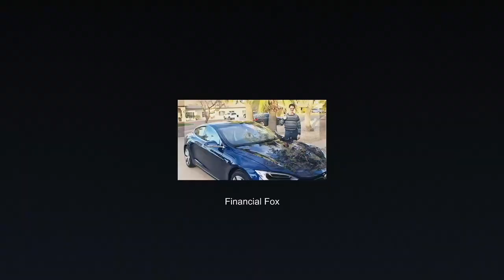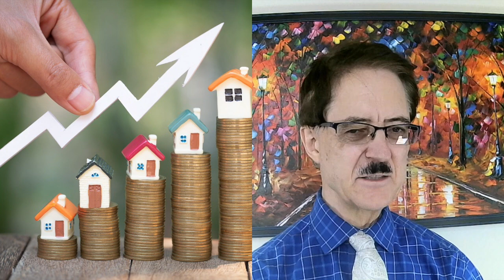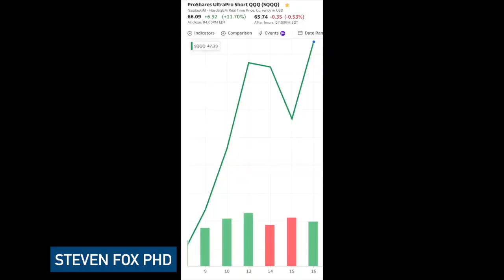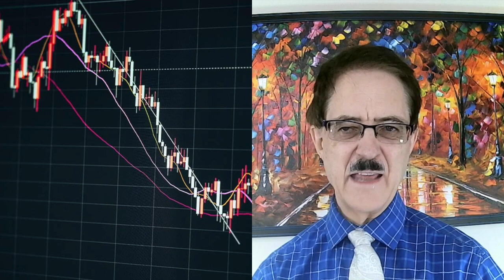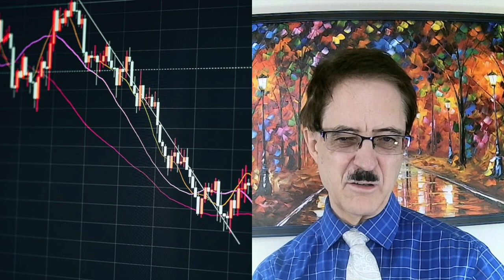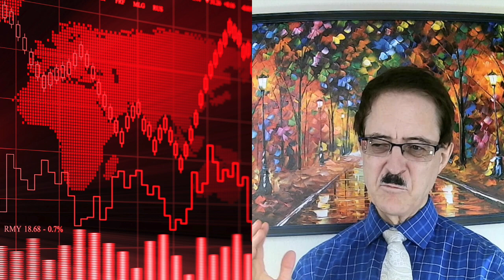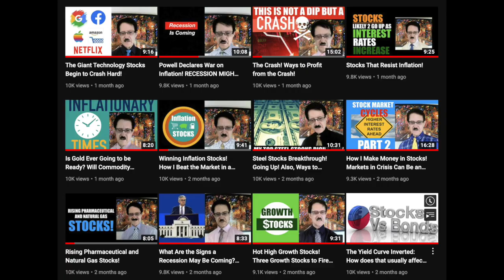Making $75,000 on SQQQ Stock in a Week!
I describe why the stock market is crashing, and why it briefly rallied. I detail how and why the federal reserve is putting lipstick on this financial pig of a market. I describe how I made $75,000 in a week using the triple leveraged inverse fund, SQQQ. The trades are described and the chart is shown.